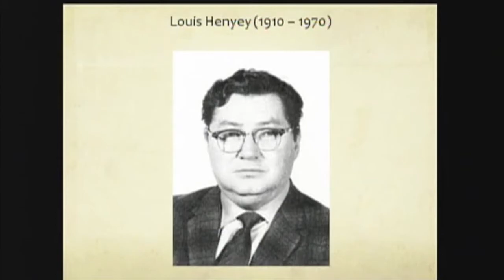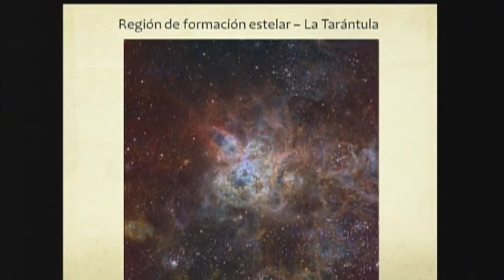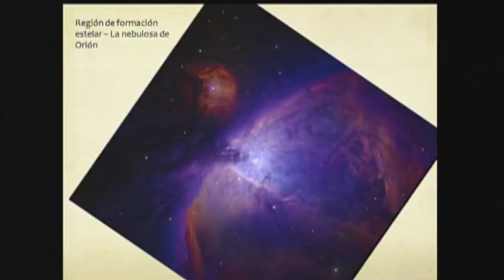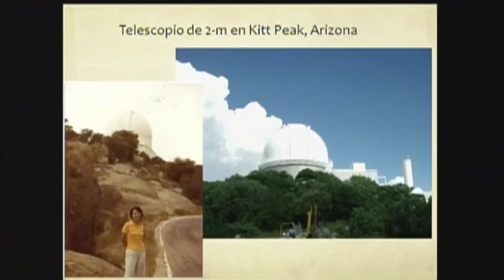Silvia Torres en Conecta 2014. Campus del pensamiento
Silvia Torres es Doctora en Astronomía; investigadora emérita de la UNAM y del Sistema Nacional de Investigadores. Fue editora de la Revista Mexicana de Astronomía y Astrofísica. Ha sido directora del Instituto de Astronomía, Consejera de la American Astronomical Society y miembro de la Junta Directiva de la Astronomical Society of the Pacific. Entre otras distinciones, recibió el Premio Nacional de Ciencias y Artes, el reconocimiento de la Academia de Ciencias del Tercer Mundo y el Premio Hans A. Bethe de la American Physical Society. Es miembro del Seminario de Cultura Mexicana y Presidenta Electa de la Unión Astronómica Internacional.

Ponencia en Conecta 2014

Sin darme cuenta, he tomado un camino distinto del que había planeado originalmente. Algunos de estos virajes han sido profesionales y otros han sido personales.